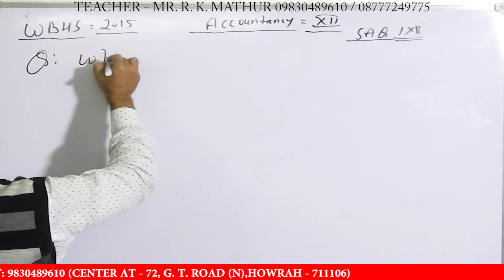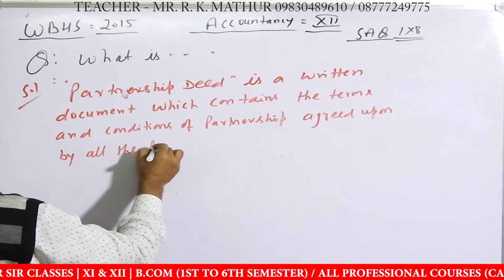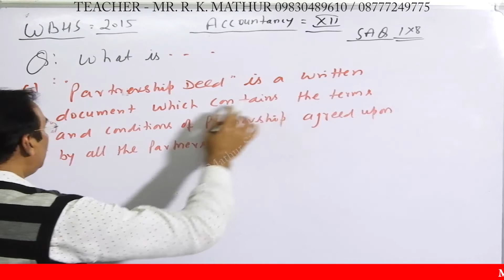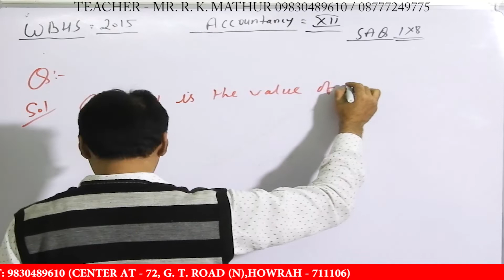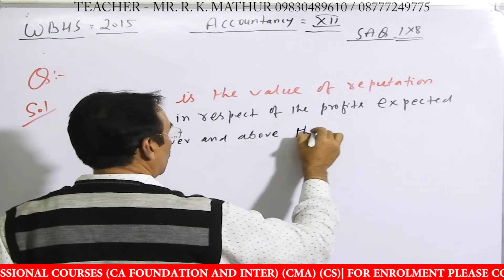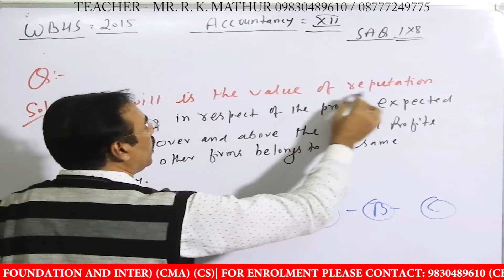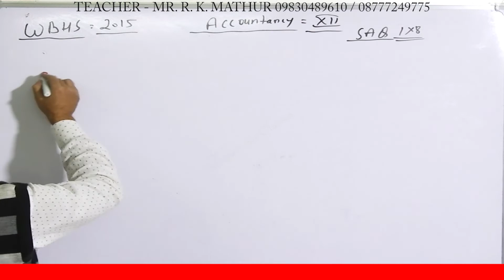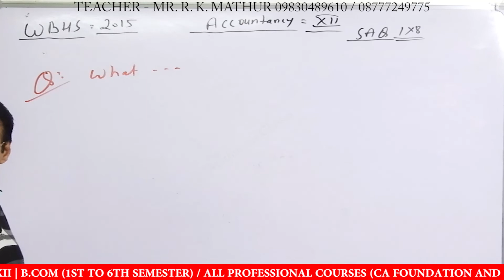9. Expected MCQ | Account | Class 12 | 2019 | Part-9 | Mathur Sir Classes